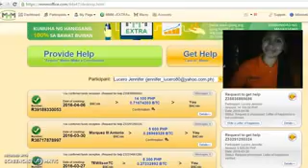MMM helps Jennifer 14 100 php